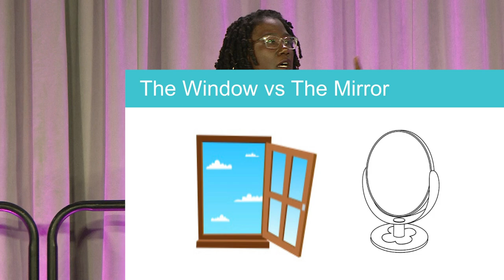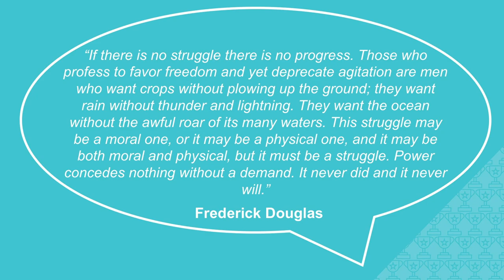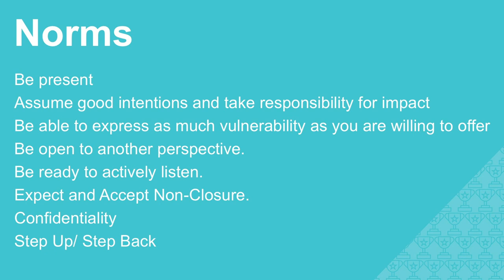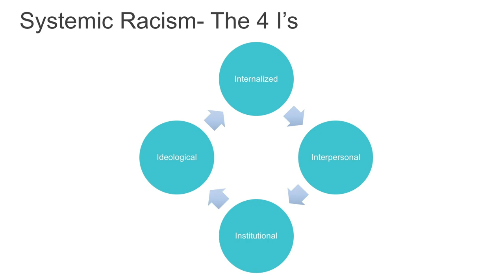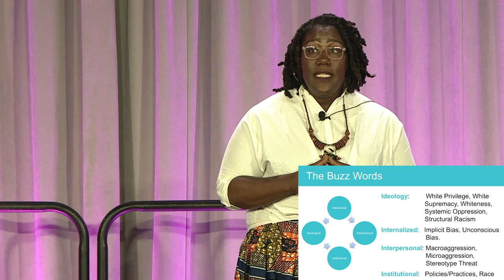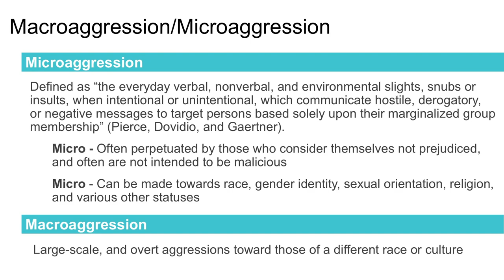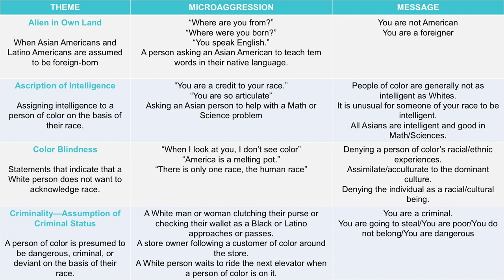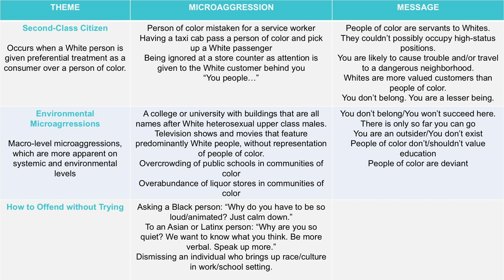Dr. Darnisa Amante, Keynote Speaker, Summer Academy 2018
At City Year, we believe that every child has the potential to succeed.

At the same time, we recognize that many children face obstacles that interfere with their ability to arrive at school every day ready to learn. More than 10 million children live in neighborhoods of concentrated poverty and are more than two times more likely to face adverse childhood experiences, including trauma and toxic stress. Nationally, students in these circumstances graduate high school at rates that are nearly 22 percentage points lower than their middle- and upper income peers.

Research shows that providing students with positive caring adult relationships at school, individualized academic supports and opportunities to develop social-emotional skills like self-management, optimistic thinking and decision making can keep students on track to high school graduation and adult success. Despite the often heroic efforts of teachers and administrators, schools in high poverty communities require additional capacity to provide students with the skills they need to become engaged citizens and productive members of the labor force.

At City Year, we partner with high need schools to help bridge the gap between what their students need and what schools are designed and resourced to provide. In doing so, we’re helping students succeed in school and in life.